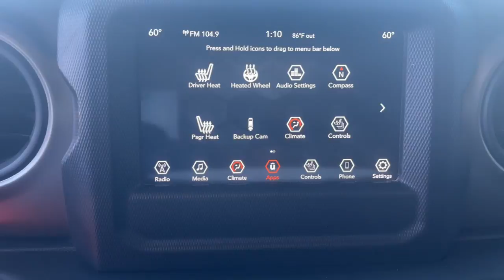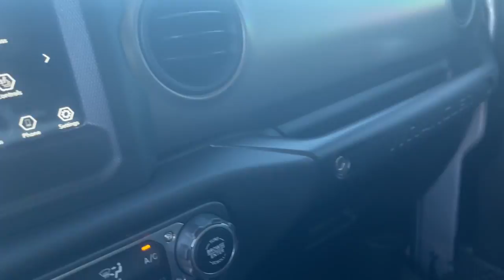2018 Jeep Wrangler North Myrtle Beach, Georgetown, Conway, Myrtle Beach, SC, Shallotte, NC P977A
Billet Silver Metallic Clearcoat Used 2018 Jeep Wrangler available in Myrtle Beach, South Carolina at Myrtle Beach Chrysler Jeep. Servicing the North Myrtle Beach, Georgetown, Conway, SC, Shallotte, NC area.
2018 Jeep Wrangler Sport S - Stock#: P977A - VIN#: 1C4GJXAG1JW188378

2018 Jeep Wrangler Sport S FCA US Certified Pre-Owned Details:brbr  * Vehicle Historybr  * Transferable Warrantybr  * Roadside Assistancebr  * 125 Point Inspectionbr  * Powertrain Limited Warranty: 84 Month/100000 Mile (whichever comes first) from original in-service datebr  * Warranty Deductible: $100br  * Includes First Day Rental Car Rental Allowance and Trip Interruption Benefitsbr  * Limited Warranty: 3 Month/3000 Mile (whichever comes first) after new car warranty expires or from certified purchase datebrbrCertified.brbrbrMyrtle Beach Chrysler Jeep will take the time to get to know what you want and work with you to ensure thats exactly what you have when you leave. That holds just as true for used car customers as it does for new Chrysler or Jeep customers. We will do everything in our power to provide the best loan or lease that works for you and your wallet. In addition to helping drivers find the perfect vehicle Myrtle Beach Chrysler Jeep also has a state-of-the-art auto repair shop where our highly skilled team of technicians perform routine maintenance as well as other services such as auto-glass repairs transmission repairs and wheel repairs. Were conveniently located at 785 Jason Boulevard Myrtle Beach SC 29577.